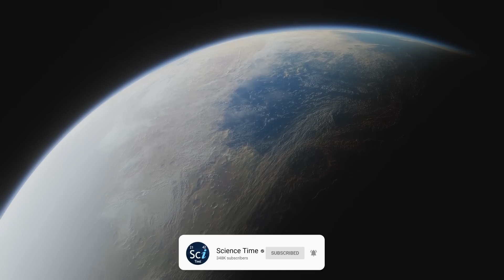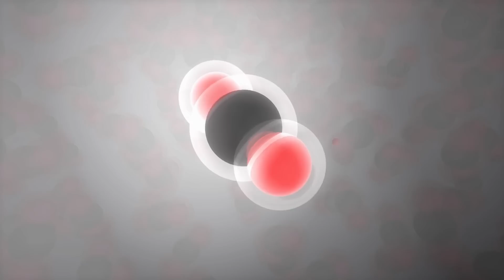Brian Cox - Alien Life as we Don't Know it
English physicist Brian Cox explains what the emergence of life on Earth can teach us about alien life throughout the cosmos. There has been an uprise in interest in recent years for life beyond Earth.
Of course footage of unidentified aerial phenomena has contributed to that enthusiasm and we are glad that even NASA has commissioned a panel to investigate UAPs.
But we shouldn't hold our breath while waiting for fuzzy video footage to yield anything exciting.
However, we should definitely explore every opportunity that may lead to an answer for one of the biggest questions in human existence:... Are we alone?

Brian Cox thinks that it is more than likely that alien life exists, given how big our galaxy is filled with billions of sun like stars and Earth-like planets.

Going beyond our solar system, we may even find evidence for life as we don't know it. While looking for habitable planets, astronomers often look for planets of similar size, mass, temperature, and atmospheric composition to Earth. But astronomers at the University of Cambridge believe there are more promising prospects.
Only discovered recently, a new class of exoplanets dubbed Hycean  planets could harbor bizarre extraterrestrial lifeforms beyond the bounds of our imagination.

Many astrobiologists think that if life exists elsewhere in the universe, the vast majority of it exists in the form of single celled organisms. Such as bacteria. And intelligence, if it exists at all beyond Earth, is extremely rare. Hopefully we will find evidence for any life-form when we start to explore space. Starting with our own cosmic backyard, the solar system.